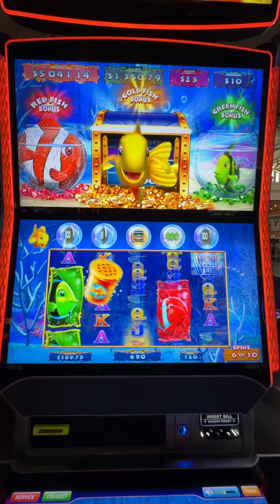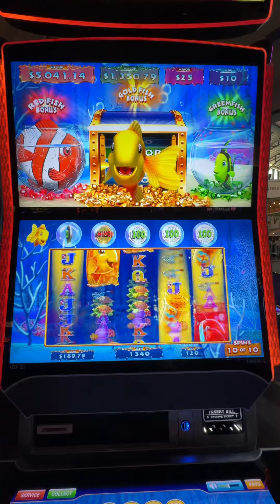Gone Fishing On The Gold Fish Slot Machine For A Bonus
I was fishing for bonuses on the Gold Fish slot machine and hit a few small wins.  This was at the Park MGM in Las Vegas.